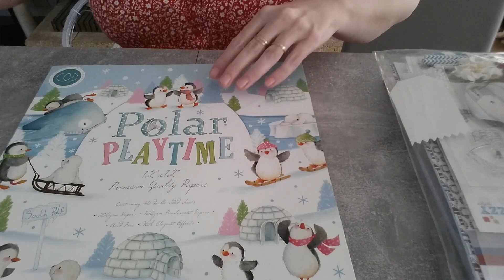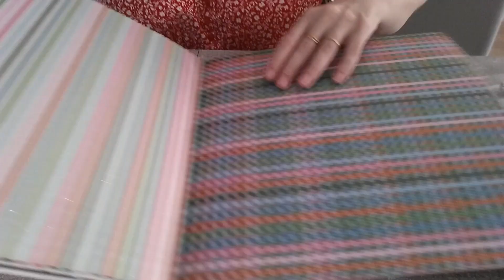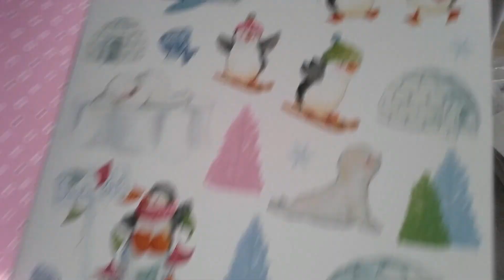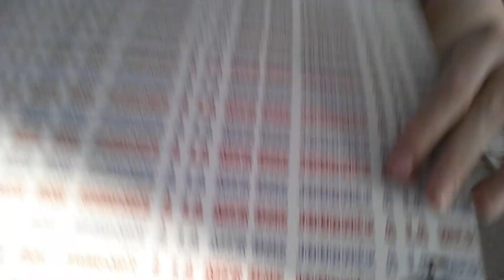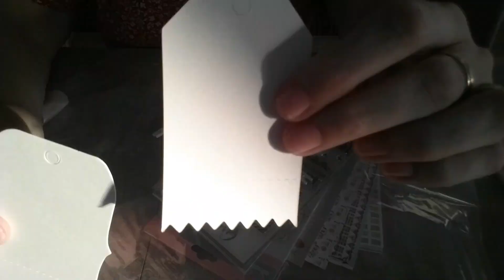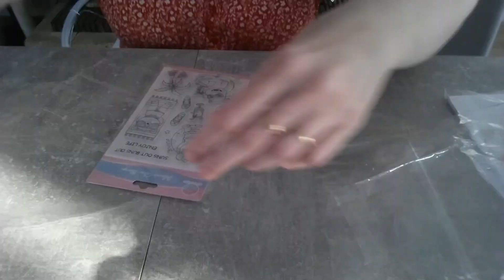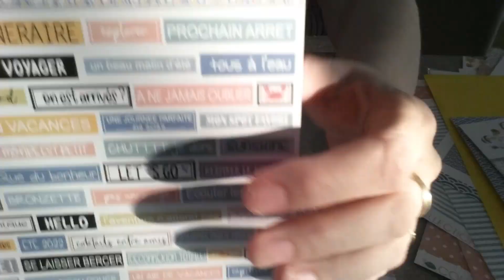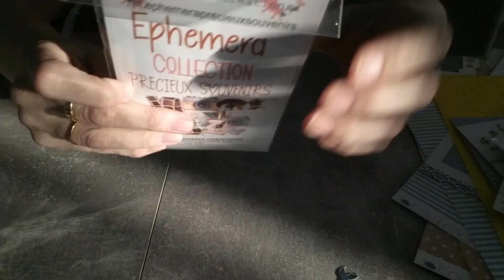Haul vinted fête des mères loisirs créatifs et scrap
Haul vinted loisirs créatifs et scrap
Plein de petites choses pour nos loisirs